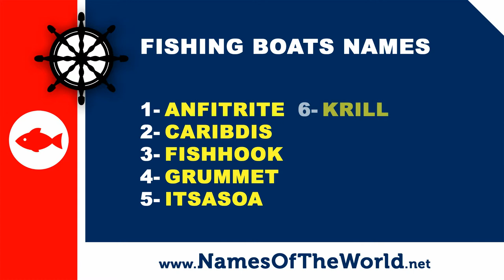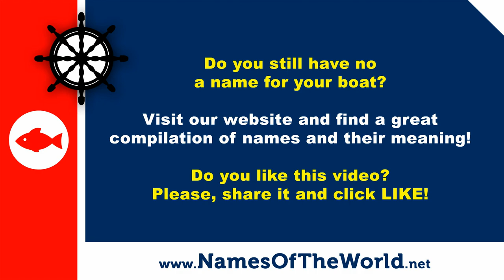10 fishing boat names - the best names for your boat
Do you have a fishing ship without a name? You can find some of the most common names for coastal boats in this video. More names for fishing boats

OUR MOST VISITED VIDEOS